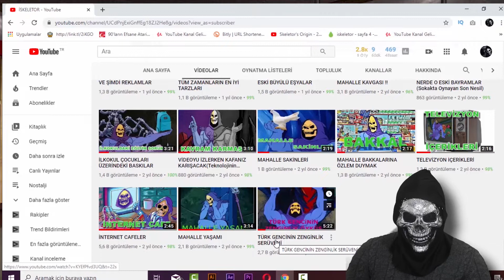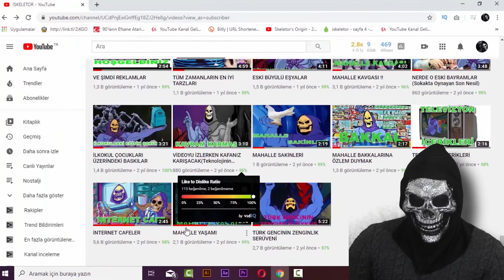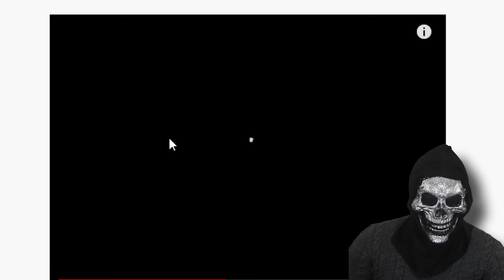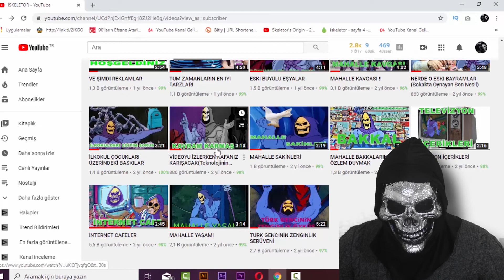ESKİ VİDEOLARIMI İZLEDİM ! (HİÇ UTANMADIM)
Merhaba dostlar , Eski videolarımı izledim ve hiç utanmadım güldüm eğlendim ve duygulandım nostalji oldu , güzel ve eğlenceli ve komik bir video oldu iyi seyirler.Eski videolar serisinin devamı gelsin mi ?

sub_confirmation=1

Arkadaşlar ben İSKELETOR sizleri eskilere götürmek o zamanın güzelliklerini
nostalji, eğlence, komik lik ve tüm efsane oyun,ve olaylarını aktarmak için geçmişten geliyorum
sizlerinde bu ,zaman yolculuğu, serüveninde yanımda olmanızı isterim 90ların ve 2000lerin güzelliklerini
burda yaşayacaksınız !